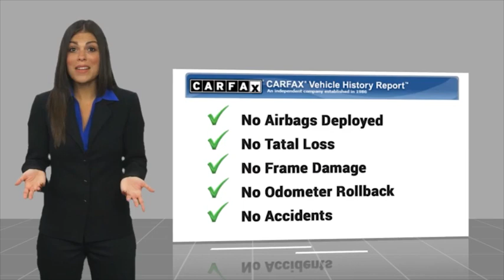2021 Jeep Wrangler RIVERSIDE,TEMECULA,SAN BERNARDINO,MORENO VALLEY,FONTANA 777088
2021 Jeep Wrangler SPORT 4X4

Fritts Ford
8000 Auto Drive

FRITTS FORD, PROUDLY SERVING RIVERSIDE, TEMECULA, SAN BERNARDINO, MORENO VALLEY, FONTANA, AND SURROUNDING CALIFORNIA LOCATIONS. THIS RED 2021 Jeep WRANGLER IS EQUIPPED WITH A ENGINE; 3.6L V6 24V VVT UPG I W/ESS, AUTOMATIC TRANSMISSION, AND RECEIVES AN ESTIMATED 17 City/25 Hwy MPG. 2021 Jeep WRANGLER SPORT 4X4 ** 139-POINT INSPECTION**, **ONE OWNER**, **CLEAN CAR FAX**, **NO ACCIDENTS OR DAMAGE REPORTED**, **COMPLETE DETAIL**, **STILL UNDER FACTORY WARRANTY**, Ready to take home today!, 7.0 Touchscreen Display, Air Conditioning, Air Conditioning w/Auto Temperature Control, Air Filtering, Apple CarPlay, Automatic Headlamps, Black 3-Piece Hard Top, Cluster 7.0 TFT Color Display, Deep Tint Sunscreen Windows, Freedom Panel Storage Bag, Front 1-Touch Down Power Windows, Google Android Auto, GPS Antenna Input, Integrated Center Stack Radio, Leather Wrapped Steering Wheel, MOPAR Cargo Tub Liner, MOPAR Hardtop Headliner, MOPAR Stainless Door Sill Guards, No Soft Top, Power Heated Mirrors, Quick Order Package 25S Sport S, Radio: Uconnect 4 w/7 Display, Rear Window Defroster, Rear Window Wiper/Washer, Remote Keyless Entry, Security Alarm, SiriusXM Satellite Radio, Speed Sensitive Power Locks, Sport S, Sun Visors w/Illuminated Vanity Mirrors, Technology Group, USB Host Flip, Wheels: 17 x 7.5 Tech Silver Aluminum. Clean CARFAX. CARFAX One-Owner. Fritts Ford, New & Used Ford Dealer Serving Riverside, Corona, San Bernardino, Moreno Valley and Fontana, Invites You to Become a Ford Savant. People wishing to upgrade to a new 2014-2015 Ford Fusion, Focus, F-150, Explorer or Escape are invited to visit our showroom and take a test drive today. When it comes to our pre-owned car inventory at Fritts Ford, we go the extra mile in making sure that each and every model that gets slated for sale undergoes a thorough inspection first. Stock #: 777088 | VIN: 1C4HJXAG9MW569887 | 2021 Jeep Wrangler Sport 4x4 Fritts Ford